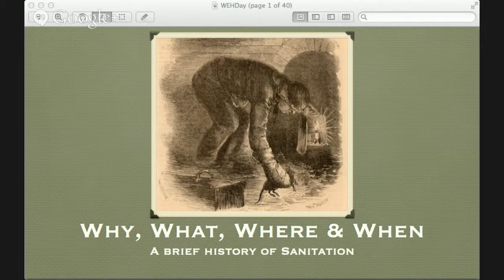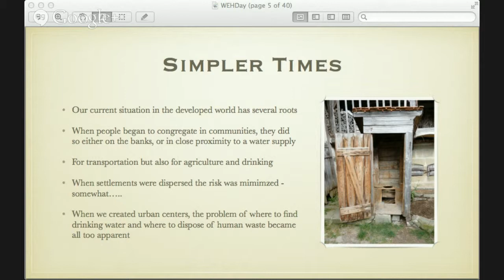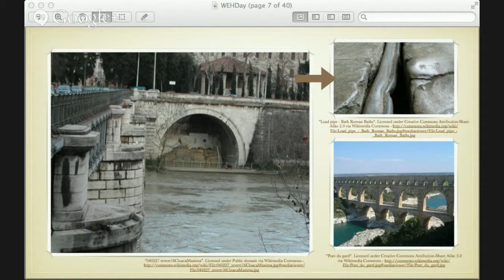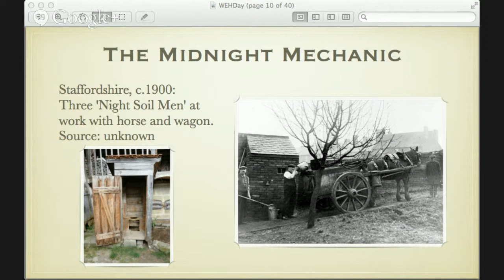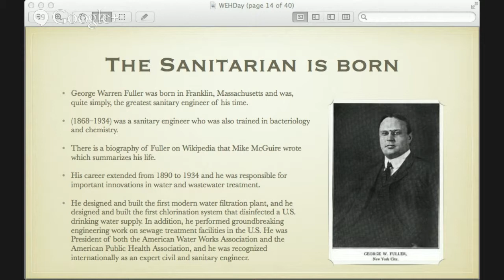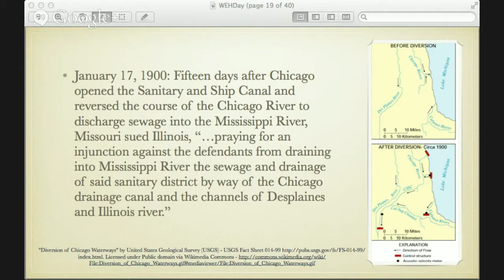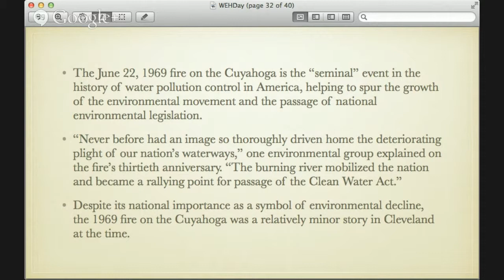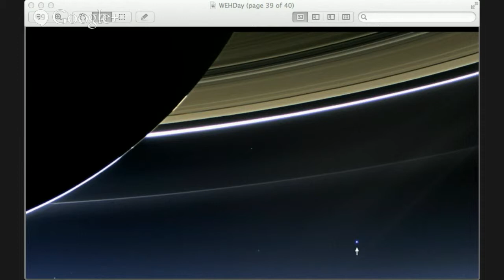Session One World Environmental Health Day. Every Body Deserves A Decent Throne: Crossing the San...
Friday September 26, 2014 is World Environmental Health Day.
This year's theme addresses inequality.

On September 26, WasteWater Education will be hosting a Google Hangouts On Air Seminar series looking at the inequality of access for basic sanitation between the haves and have nots both here in north america and in developing countries.

The full schedule will be posted to our Google+ page and web

Session One will look at the history of sanitation in the US and how that has shaped the technology of infrastructure ever since.

For more information or to sign up for notices of upcoming events:
Dendra J. Best. Executive Director

Our Mission: To increase awareness that water quality is directly linked to the use of appropriate wastewater systems and their management.

An EPAWaterSense® Partner